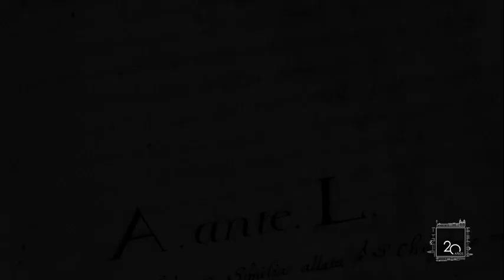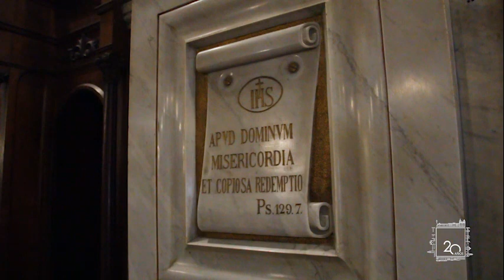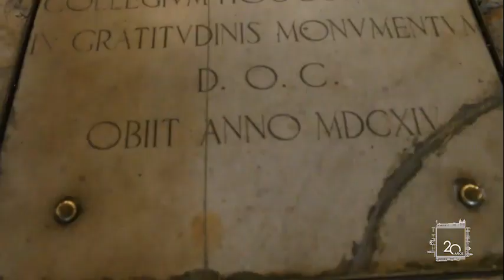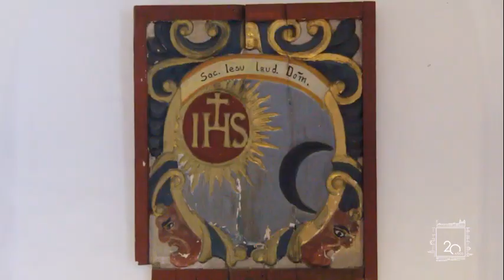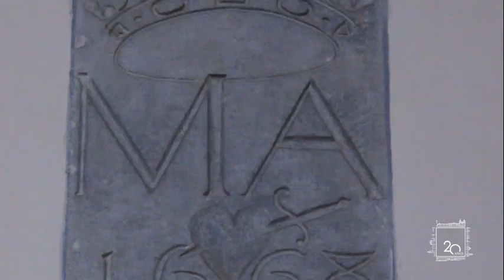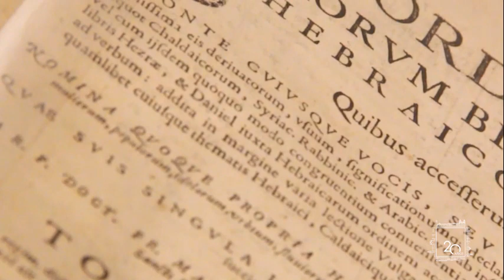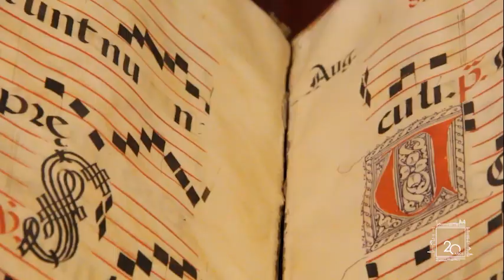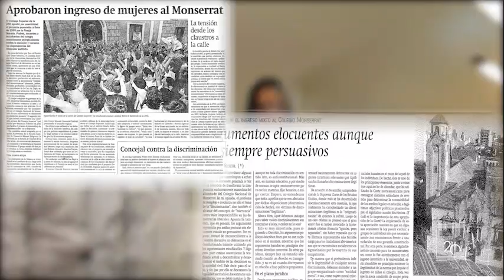Visita guiada virtual de la manzana jesuítica